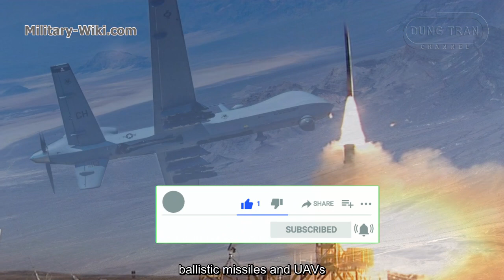David's Sling - The New Brother of Iron Dome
David's Sling, formerly known as the Magic Wand, is a new generation missile defense system co-developed by the Israeli Rafael Group and the US defense contractor Raytheon.
David's Sling is designed to fill the fire gap between the Iron Dome and Arrow systems, to intercept enemy planes, drones, tactical ballistic missiles, medium- to long-range rockets and cruise missiles, fired at ranges from 40 km (24.85 miles) to 300 km (186.41 miles). David's Sling is meant to replace the MIM-23 Hawk and MIM-104 Patriot in the Israeli arsenal.
Along with the Iron Dome, Arrow-2, Arrow-3 and Barak 8 defense systems, David's Sling will add a second level to Israel's air defense system, increasing its ability to deal with incoming threats.